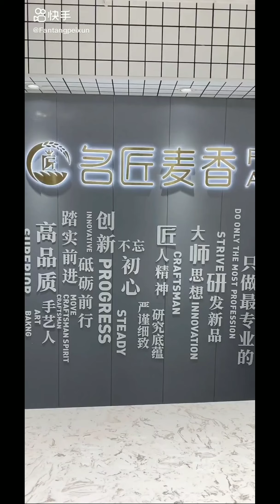Nghệ Thuật Trang Trí Bánh Kem Cực Kỳ Hấp Dẫn - Tik Tok Trung Quốc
© Cấm Reup dưới mọi hình thức, nếu Reup có thể bị mất tài khoản